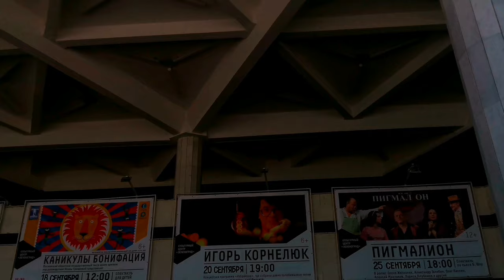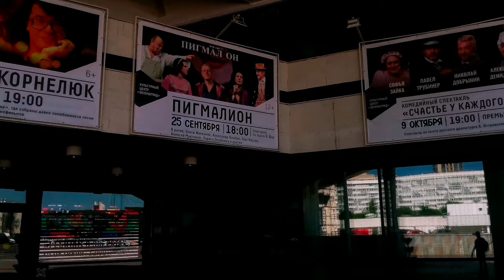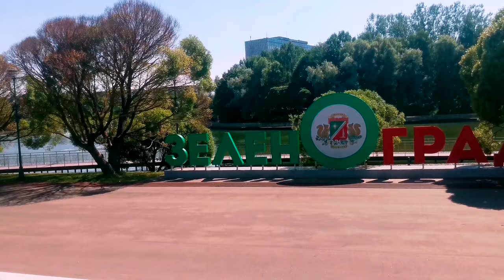Куда уходит детство? | Воспоминания о будущем! | Прошлое часто увы забывается! | Влог 2021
ВАША ПОМОЩЬ НА РАЗВИТИЕ КАНАЛА: ЯндексДеньги (карта банка): 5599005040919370
WebMoney (номер кошелька):
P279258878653